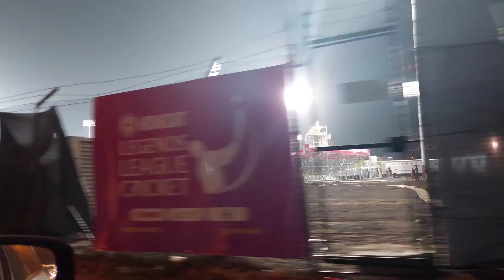India Maharajas vs AsiaLions Cricket Match In Muscat Oman/I went to Cricket Match For The First Time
India Maharajas vs Asia Lions Criket Match In Muscat Oman/I went to Criket Match For The First Time🤩